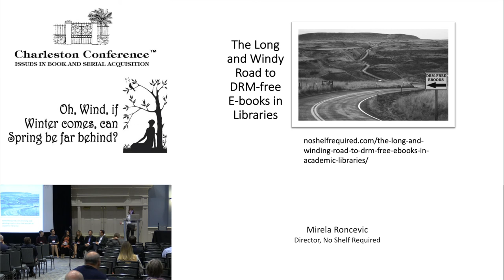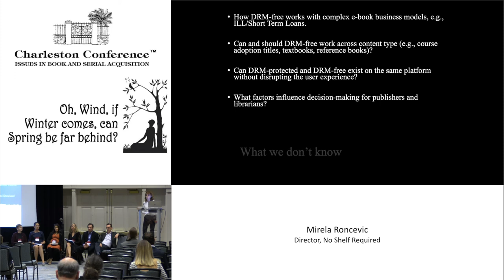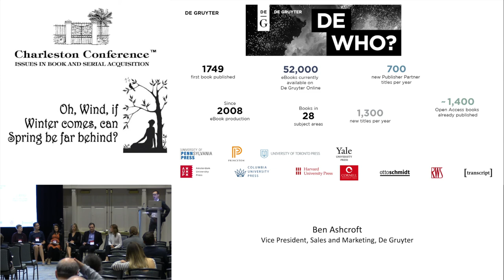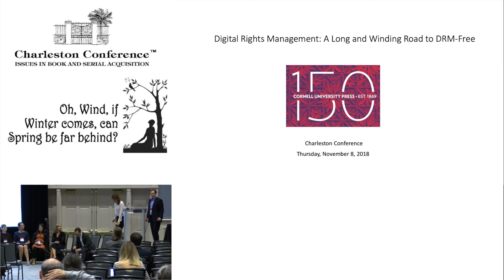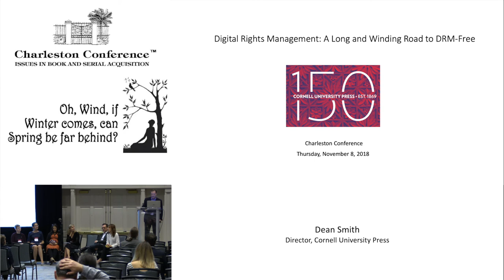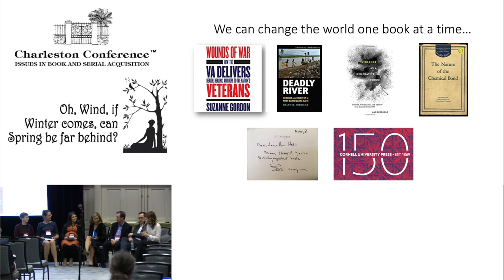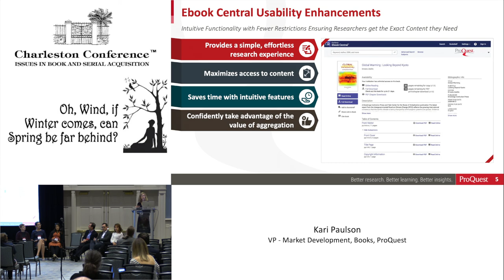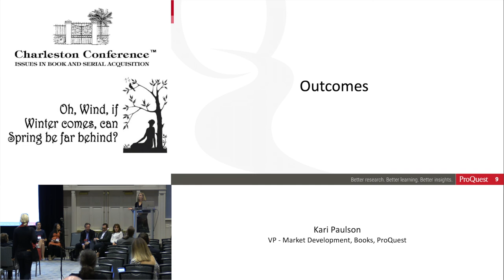Digital Rights Management: A Long and Winding Road to DRM-free Ebooks in Academic Libraries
Fair use and other exceptions to copyright law that libraries have relied on for decades to loan print titles have been mostly inapplicable to ebooks because of Digital Rights Management (DRM). Libraries, who are regularly called on to justify and maximize their expenditures, cannot help but see DRM-free titles as an attractive value, as they offer the freedom to let patrons access content when—and in the format—they want. But questions remain: Are DRM-free titles used more than their DRM-enabled counterparts? Are libraries making sound investments by seeking out DRM-free titles? As more titles are released (including to large aggregators), the accumulating data allows us to begin measuring the impact of DRM-free.

Not until recently have publishers started to pay closer attention to librarian and user feedback. A recent Library Journal survey revealed that 74 percent of students using libraries believe there should be no restrictions placed on ebooks; 66 percent prefer to use ebooks with no restrictions; and a whopping 37 percent only use ebooks in their research that have no restrictions. This translates to over one third of scholarly ebooks in U.S. libraries not getting discovered because the majority of titles continue to be distributed with DRM encryption. With usage playing an increasingly important role in library acquisitions, how much are publishers risking by keeping their content under strict protections?

Moderated by Mirela Roncevic, Director of No Shelf Required, and echoing the voices of professionals with experience with DRM from library, publisher and vendor perspectives, this panel seeks to clarify the benefits of providing DRM-free content to library patrons without harming anyone in the ebook ecosystem, as well as to elucidate a range of DRM-related issues posing as possible threats to publisher and library sustainability. This session is designed to further the discussion about the state of the market, the realities of DRM-free usage and how we can continue to develop new approaches of providing academic resources in formats that meet patrons’ needs.